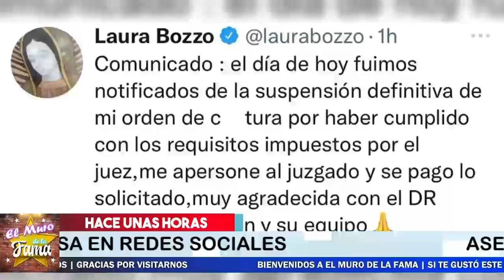🚨😱𝗡𝗼 𝗧𝗲 𝗜𝗺𝗮𝗴𝗶𝗻𝗮𝘀 El Motivo Real Porque 𝗧𝗘𝗟𝗘𝗩𝗜𝗦𝗔 𝗣𝗘𝗥𝗗𝗢𝗡𝗔 A Laura Bozzo 🔥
elmurodelafama

¡ BIENVENIDOS ‼️

Entertainment
Television program
noticias de espectaculos
espectaculos noticias
noticias de la farandula
tv mexicana
Televisa espectaculos
chismes
escandalo de los famosos 2021
farandula 2021
chisme de farandula
karol tamiko
programa hoy
suelta la sopa
polemica
Ventaneando